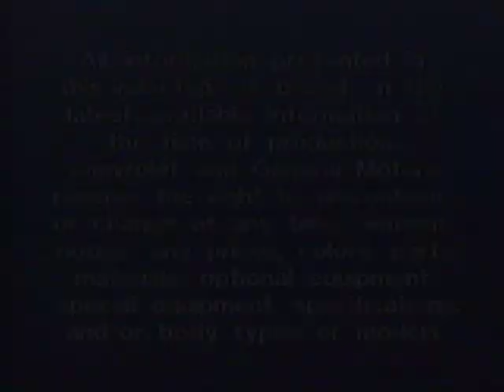1989 Chevrolet Cavalier The Heartbeat of America GM Dealership Materials VHS Tape (Corrected Audio)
The 1989 Chevrolet Cavalier dealer video from 1989. On this upload I corrected the previous issues with audio. This is a film that would have only been in inventory of a Chevrolet/Geo dealership.